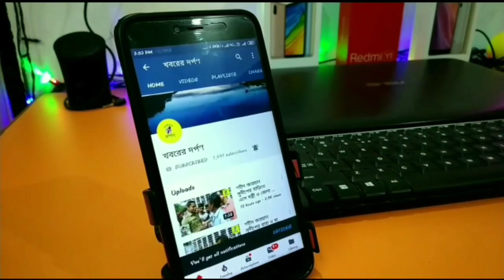পলাশী পাড়া থানার বার্নিয়ার বিদ্যুতের তার ছিঁড়ে পড়ায় আতঙ্কিত নিত্যযাত্রী ও এলাকা বাসি